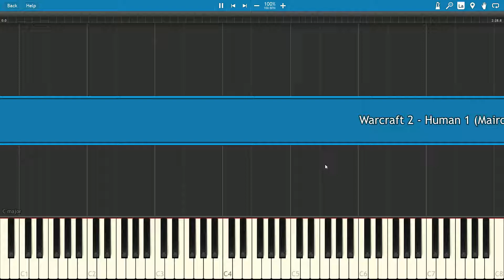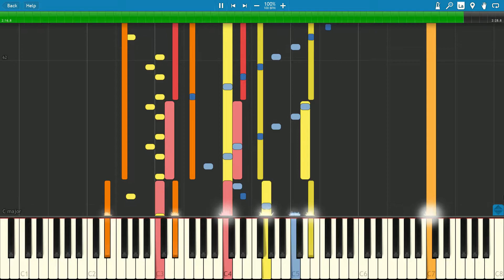Human 1 - Warcraft 2: Tides of Darkness - Piano Tutorial [Synthesia♫] 워크래프트 II: 타이드 오브 다크니스 피아노 커버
Warcraft 2: Tides of Darkness - Human 1 OST theme music [Piano Tutorial Synthesia♫]
▼Follow me to see more amazing videos 🍌🍌🍌▼
Snapchat ▻ mairoutv
Instagram ▻ @mairoutv

Warcraft II: Tides of Darkness is a fantasy-themed real-time strategy (RTS) game published by Blizzard Entertainment and first released for DOS in 1995 and for Mac OS in 1996. The main game, Warcraft II: Tides of Darkness, earned enthusiastic reviews, won most of the major PC gaming awards in 1996, and sold over 2 million copies.

Later in 1996 Blizzard released an expansion pack Warcraft II: Beyond the Dark Portal for DOS and Mac OS, and a compilation Warcraft II: The Dark Saga for the Sony PlayStation and Sega Saturn. The Battle.net Edition, released in 1999, provided Blizzard's online gaming service, Battle.net, and replaced the MS-DOS version with a Windows one.

Players must collect resources, and produce buildings and units in order to defeat an opponent in combat on the ground, in the air and in some maps at sea. The more advanced combat units are produced at the same buildings as the basic units but also need the assistance of other buildings, or must be produced at buildings that have prerequisite buildings. The majority of the main screen shows the part of the territory on which the player is currently operating, and the minimap can select another location to appear in the larger display. The fog of war completely hides all territory which the player has not explored. Terrain is always visible once revealed, but enemy units remain visible only so long as they stay within a friendly unit's visual radius.

Warcraft II 's predecessor Warcraft: Orcs & Humans, released in 1994, gained good reviews, collected three awards and was a finalist for three others, and achieved solid commercial success. The game was the first typical RTS to be presented in a medieval setting and, by bringing multiplayer facilities to a wider audience, made this mode essential for future RTS titles. Warcraft: Orcs & Humans laid the ground for Blizzard's style of RTS, which emphasized personality and storyline. Although Blizzard's very successful StarCraft, first released in 1998, was set in a different universe, it was very similar to Warcraft II in gameplay and in attention to personality and storyline. In 1996 Blizzard announced Warcraft Adventures: Lord of the Clans, an adventure game in the Warcraft universe, but canceled the game in 1998. Warcraft III: Reign of Chaos, released in 2002, used parts of Warcraft Adventures' characters and storyline and extended the gameplay used in Warcraft II.